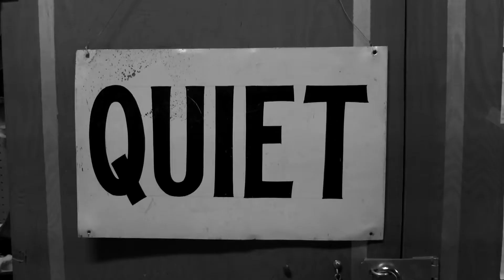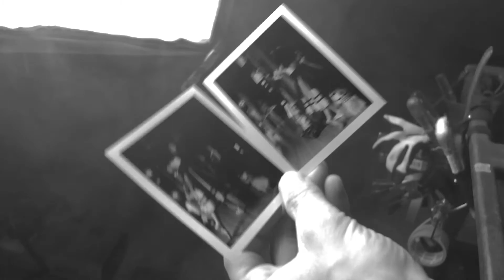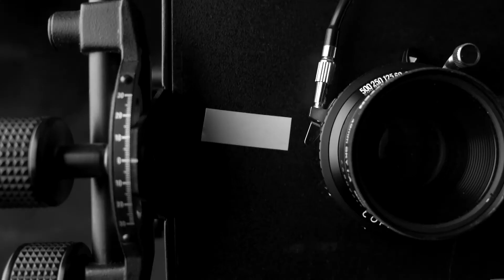The Nutcracker, El Paso Youth Ballet 2014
A short behind the scenes video of the photoshoot for El Paso Youth
Ballets The Nutcracker for Christmas 2014. Special thanks to Mr Kane
and The Scottish Rite Theater, El Paso